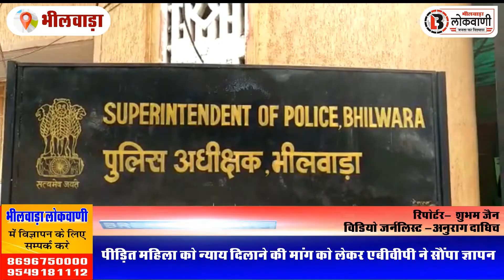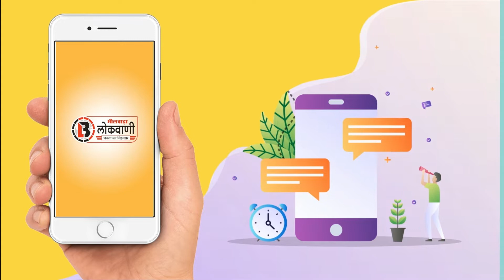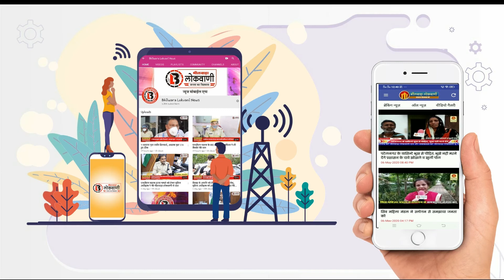पीड़ित महिला को न्याय दिलाने की मांग को लेकर एबीवीपी ने सौंपा ज्ञापन